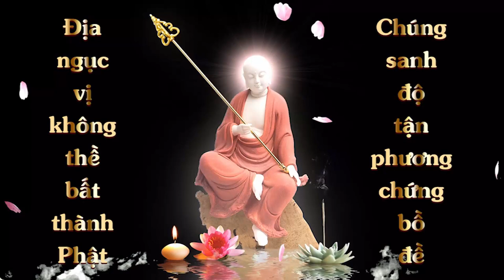Kinh Chánh Pháp Niệm Xứ | Phẩm 4 Ngạ Quỷ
Việt dịch: Linh Sơn Pháp Bảo Đại Tạng Kinh
Phẩm 6.2:
Phẩm 6.3:
Phẩm 7: